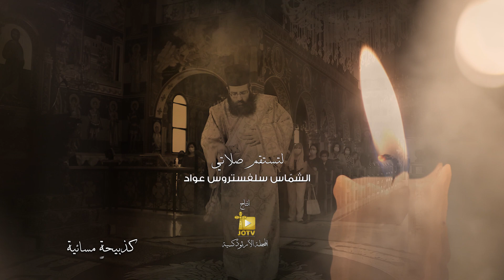ترتيلة لتستقم صلاتي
ترتيلة لتستقم صلاتي ترتيل الشماس سلفستروس عواد
الترتيل البيزنطي هو غذاء للروح ، ولغة تواصل وحوار وصلاة مع الله ، يمكنها أن تجعل الملائكة تشارك في مجدها ومدحها من خلال محتواها اللاهوتي ، وجمال الموسيقى. الترتيل هو لغة الملائكة
كلمات ترتيلة لتستقم صلاتي:
لتستقم صلاتي
كالبخور أمامك
وليكن رفع يديَّ
كذبيحةٍ مسائية
لتستقم صلاتي
كالبخور أمامك
وليكن رفع يديَّ
كذبيحةٍ مسائية